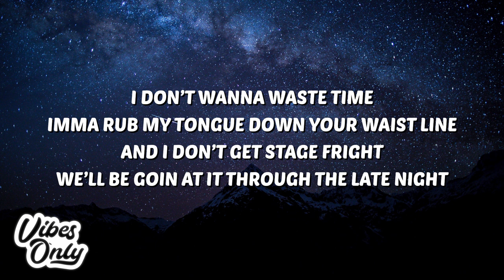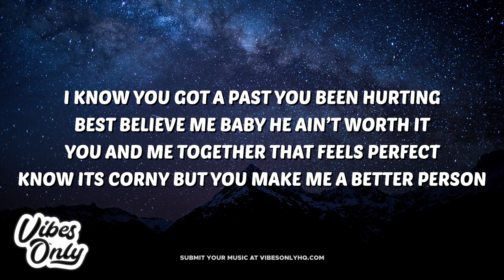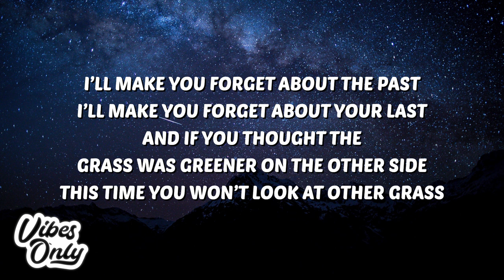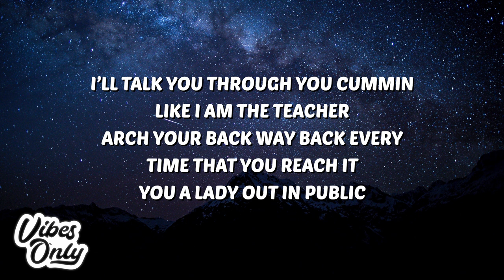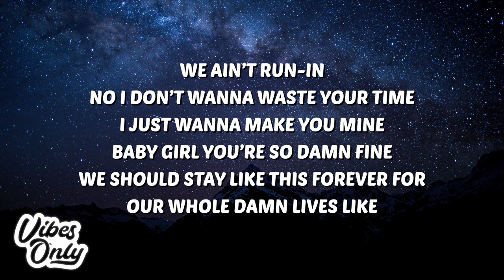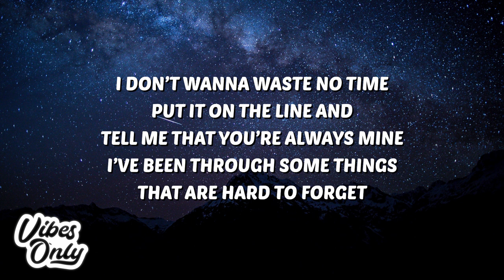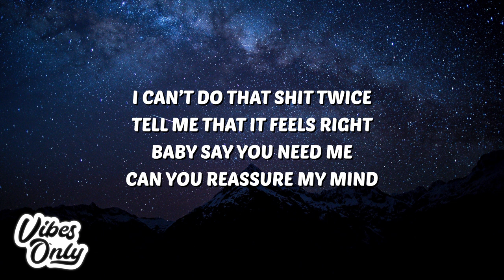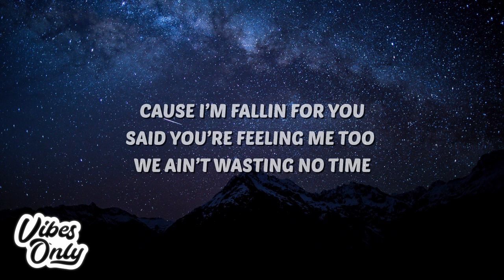Ryan Bronson - Waste (Lyrics) ft. Justin Rogers